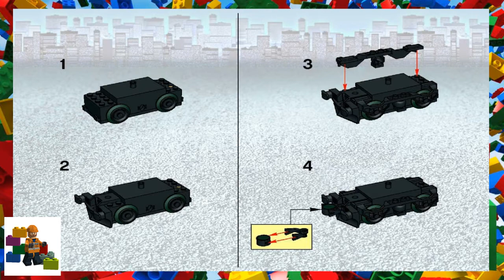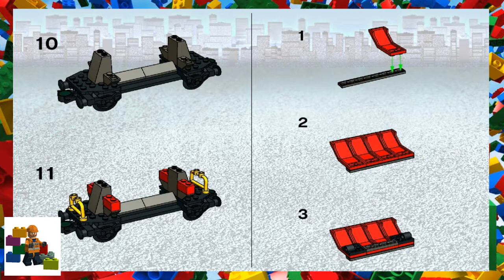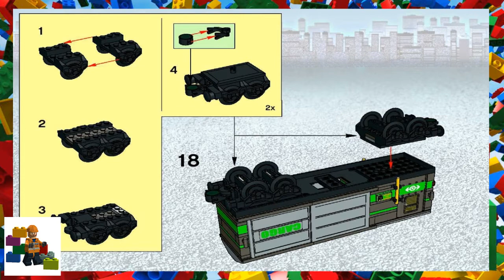LEGO instructions - World City - Trains - 4512 - Cargo Train